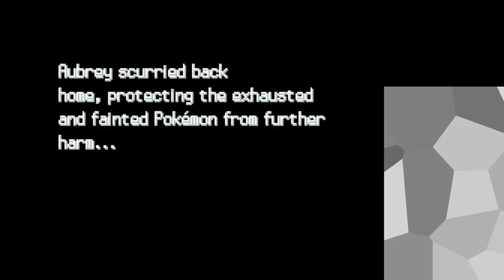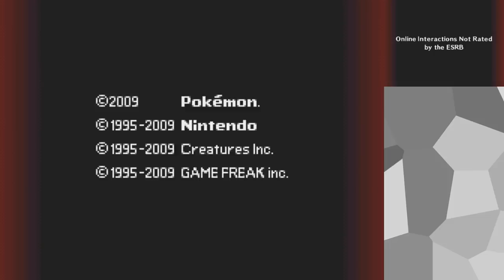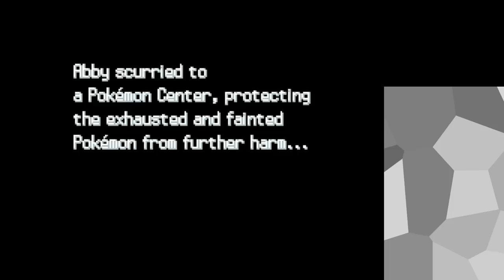Pokemon Platinum: Out of Bounds Adventures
Sinnoh is looking really different this time around.